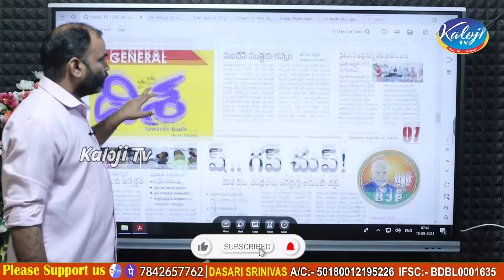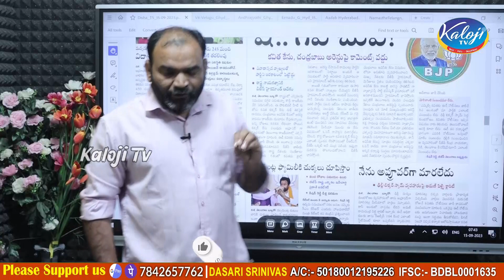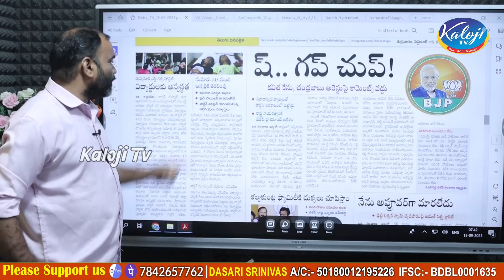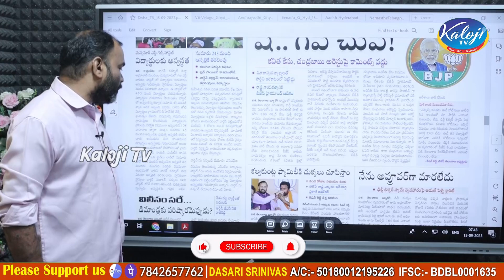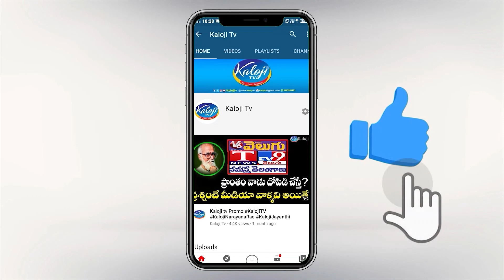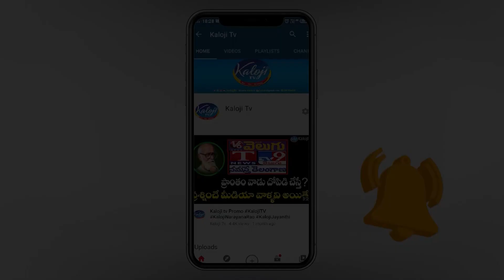ఎస్టీ బాలికల హాస్టల్ లో 200 విద్యార్థుల అస్వస్థత | Illness of 200 students in ST Girls Hostel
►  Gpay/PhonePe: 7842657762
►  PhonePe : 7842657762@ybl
►  Gpay : kalojitv@okicici